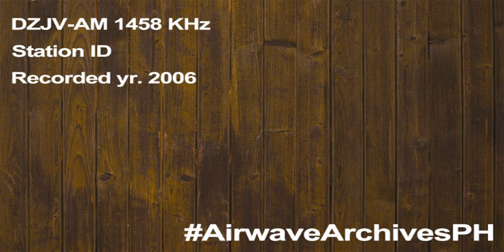DZJV 1458 KHz Calamba City Station ID (2006)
Long before 'Radyo Calabarzon' (the station's current branding)...